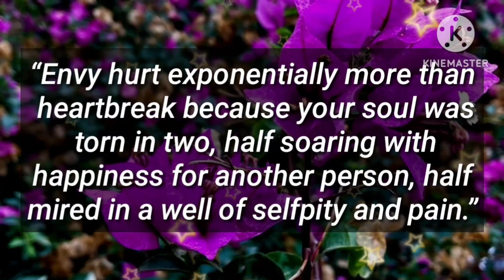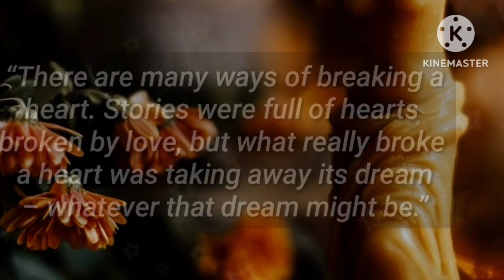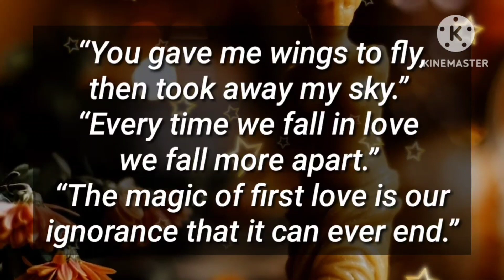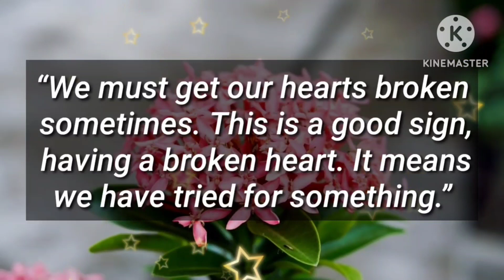This is my last wish before I die 🎲😂🥺😀